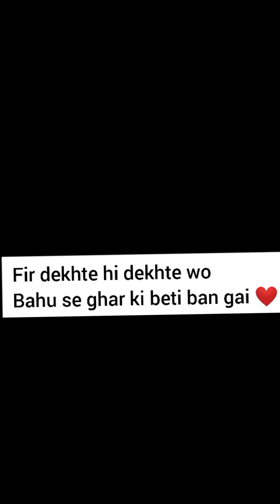jab bahu ko beti ki trah rakha Jaye ❤️✨🤗(watch full video till end) family love trending